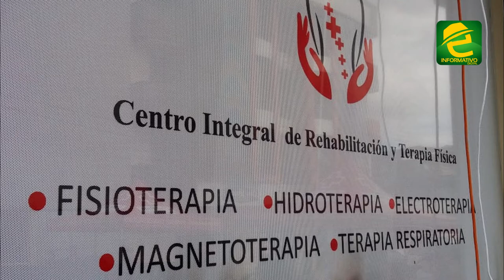Cruz Roja Ecuatoriana inauguró Centro Integral de Rehabilitación y Terapia Física en Macas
SALUD: Morona Santiago, la Cruz Roja Ecuatoriana inauguró un Centro Integral de Rehabilitación y Terapia Física en la ciudad de Macas.